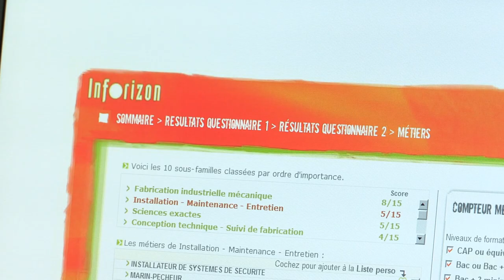S'orienter, se former, évoluer professionnellement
La Cité des métiers du Val-de-Marne vous propose différents services pour vous aider à vous orienter, à vous former ou à évoluer professionnellement. Cette vidéo vous les présente.